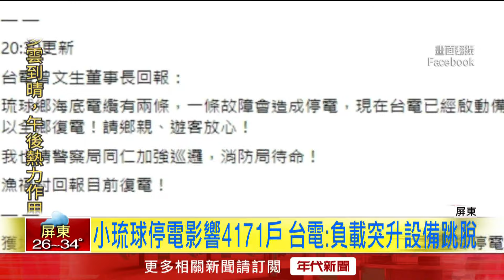主機跳閥釀禍？ 小琉球全島大停電 共影響4171戶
國旅觀光勝地屏東小琉球15日晚間7時多驚傳全島停電，整個島上伸手不見五指，突如其來的停電嚇壞當地居民和住宿的旅客，據了解共影響了多達4171戶，屏東縣長周春米也發文第一時間打給台電詢問，緊急啟用備用發電機，最後終於在晚間8時半全島復電。

下載【年代電視】APP：
iOS平台：